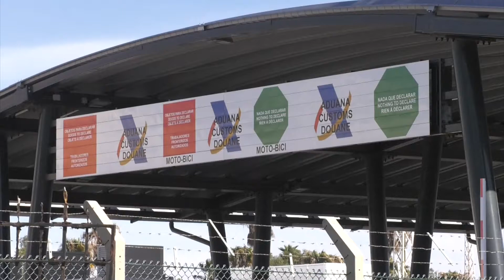Spain includes Gib in Tax Haven